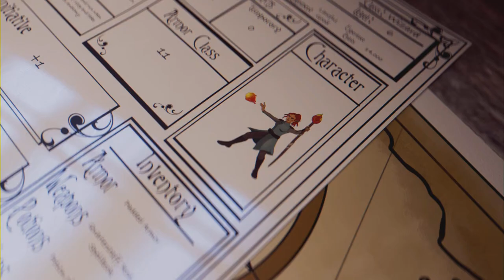Old Magic - Hogwarts Legacy: Ep 8 (Full Game)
Finally have the book all together and we go on our first trial